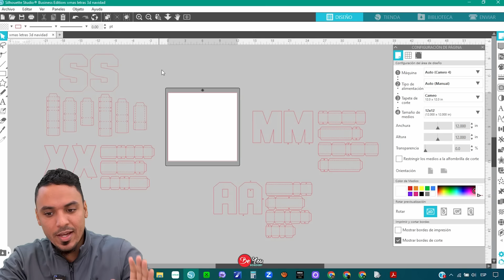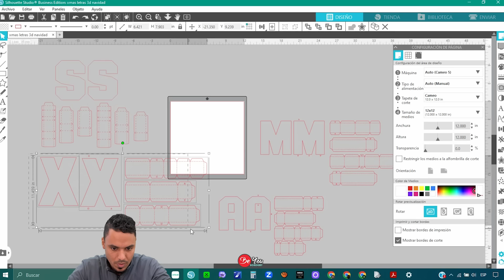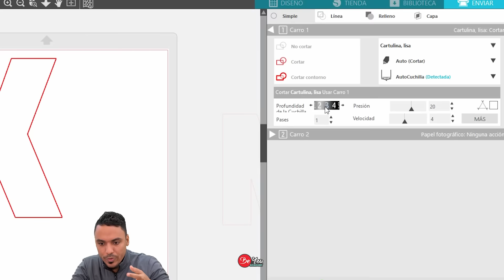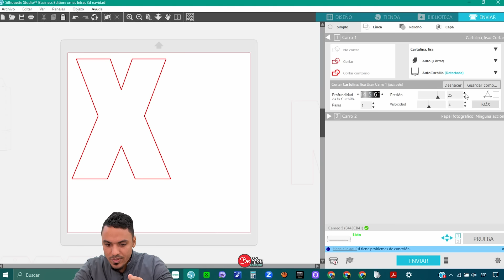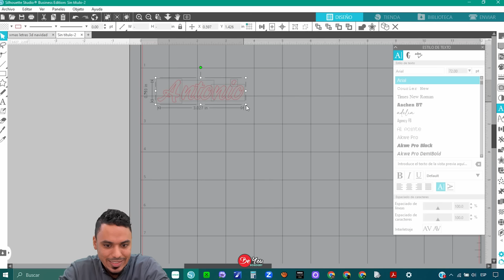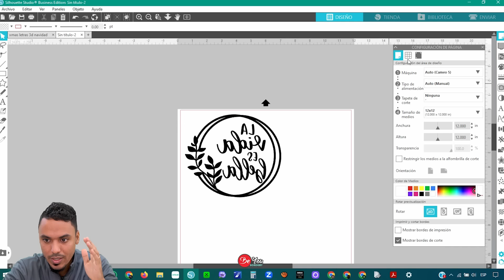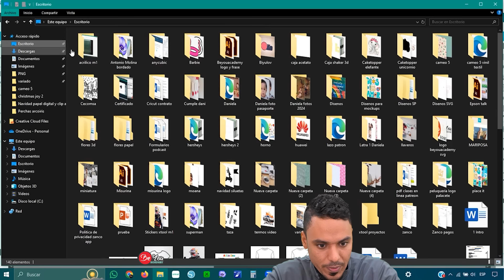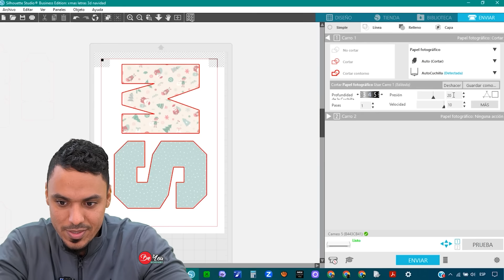Primer corte con Silhouette Cameo 5 + Imprimir y cortar | 😍 La maquina más esperada!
🤪AMAZON

▪️ Silhouette cameo 5
▪️ Alfombrilla electroestatica
▪️ Foil transfer